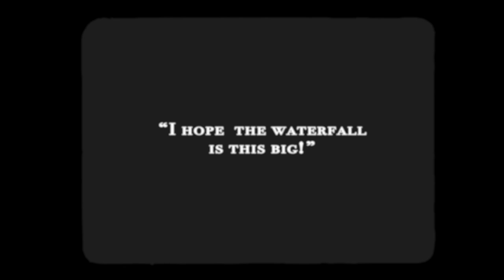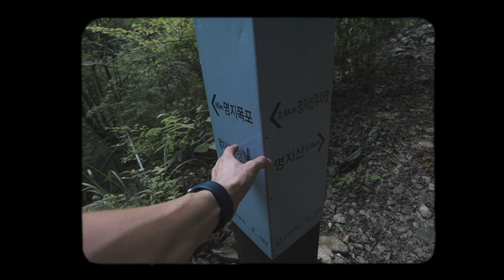South Korea Episode 4: You can go swimming in Korea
At the moment I live in South Korea. I love living in the Seoul, the capital city, but at the same time there we as a point where I needed to get out and get into nature. And go swimming. And eat some chicken.